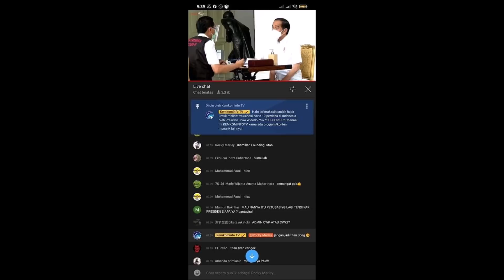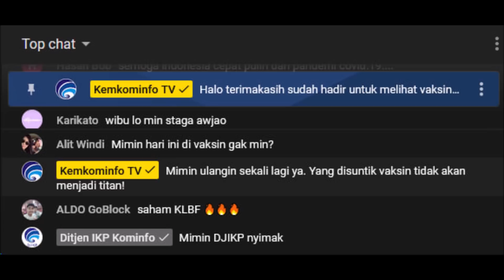Banyak Wibu yang Berharap Bisa Berubah Jadi Titan Melalui Vaksin...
★Thumb:
★ FOLLOW JUGA KAMI DI SOSMED SEBELAH ★